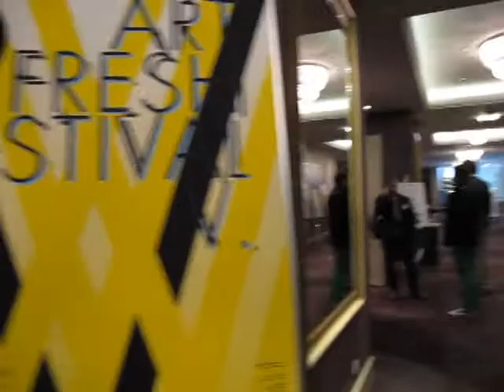Art Fresh Festival 2014